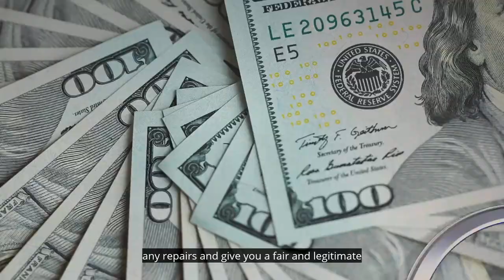Fast Home Offer!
Clients and friends -

I have a new option if you want to skip the hassle of selling your home this Fall/Winter.

I can get an offer on your home from companies who want to buy it, not individuals on the traditional market.

When you call just let me know whether you prefer maximum VALUE or maximum CONVENIENCE.

This means:

-Close quickly, get equity from your home in as little as 7 days
-You pick your closing date
-No showings or open houses
-No negotiating with buyers
-Skip the cost, time and (in some cases) embarrassment of getting your home market ready
-Freedom to move on your timeline
-No strangers and Realtors walking through your home
-No risk of two mortgage payments

Tell me here if you’re interested in getting an offer on your home.

I'll go to my investor relationships and companies who specialize in all this and secure the best offer for you.

I can likely get you an offer in 7 days without any hassles on your part showing your home to the public.

Buying a Sacramento Area Home? Search ALL Homes For Sale

Tom Daves
Tom Daves Team
Sacramento, California
CalBRE #00581837